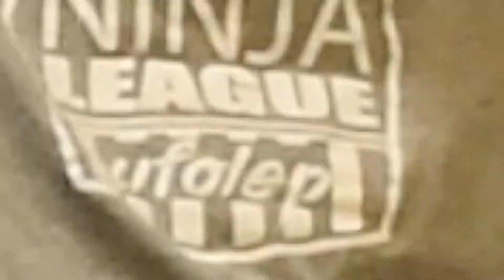BESOIN DE VOUS POUR LES CHAMPIONNATS DU MONDE NINJA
Après l'annonce de ma qualification au 5 ème championnat du monde ninja en Amérique, voici la vidéo pour vous expliquer comment m'aider à celà.

Il suffit juste de cliquer sur le lien au-dessus et vous êtes libre de donner ce que vous voulez.

De plus pour ceux qui le souhaite, à partir de 10 euros de don mettez moi votre adresse postale  et je vous enverrai mon calendrier 2020 avec des photos inédites pour vous motiver pendant les 12 prochains mois.

Merci du fond du cœur et à très vite.